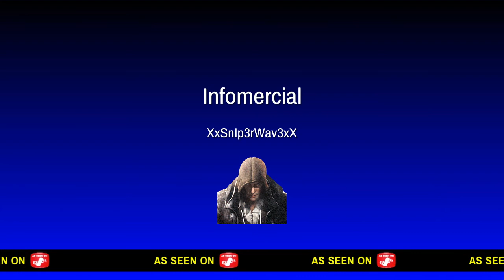ESO - Stamina Dragonknight PvP!! (Horns of the Reach)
Spent Half A M to theory craft nd here is my Hulk/ironman.